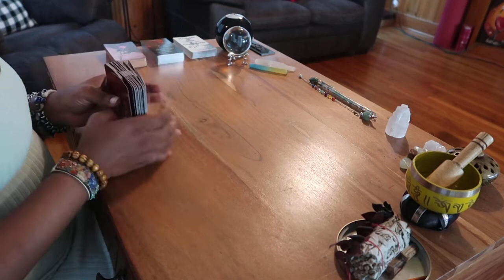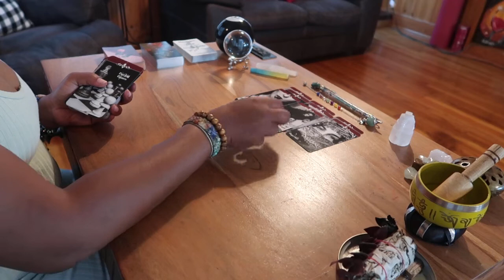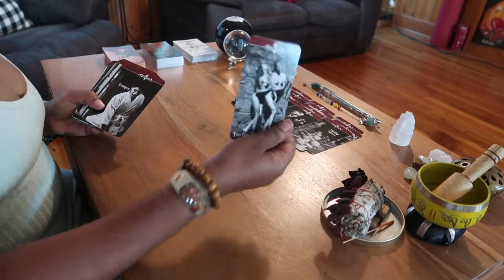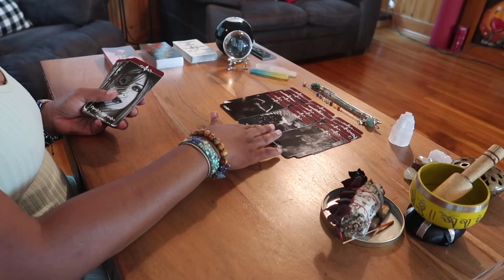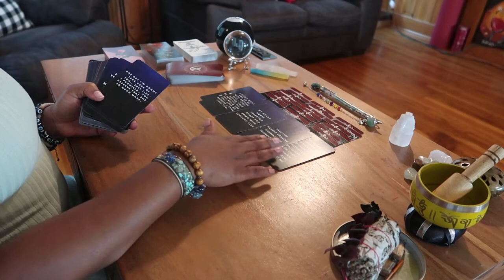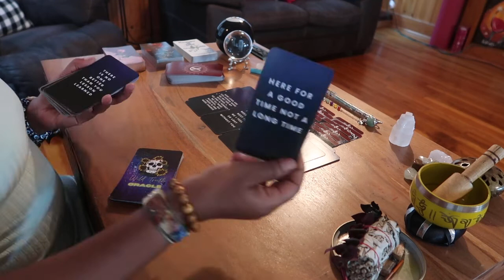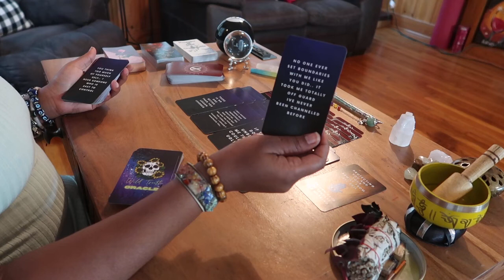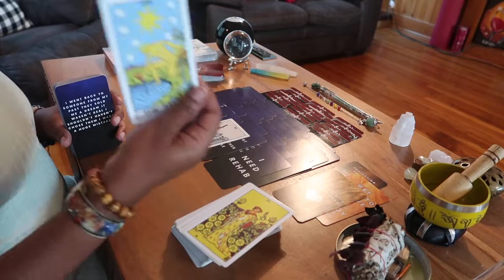They Use S*x As A Weapon & Play Exclusively In Their Shadow Side! The Flesh Is Weak With This One!!!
Honei.B 🍯